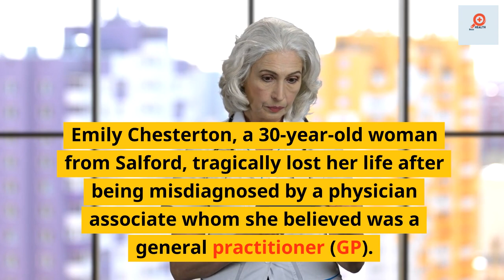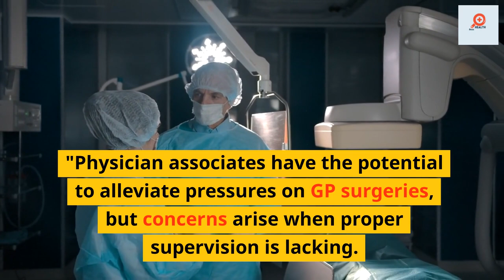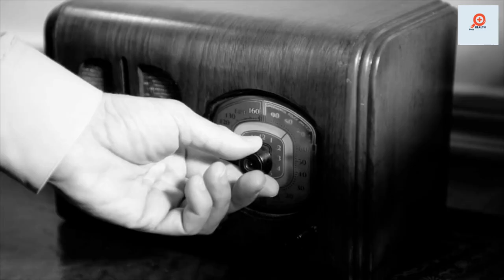"Physician Associates in Healthcare: Ensuring Clarity and Patient Safety"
Hello friends,
This video is about  "In this video, we delve into a concerning incident that has sparked a call for greater clarity around the role of physician associates in healthcare. Join us as we discuss the tragic case of Emily Chesterton, a 30-year-old woman who lost her life after being misdiagnosed by a physician associate whom she believed was a general practitioner (GP). Our correspondent provides details on the incident, highlighting the need for clearer understanding of the responsibilities and supervision of physician associates. We explore the introduction of physician associates in 2003 and the confusion it has caused among patients due to the largely undefined nature of their role. We hear from Nigel Edwards, the chief executive of the Nuffield Trust, who emphasizes the importance of patient choice and awareness. While physician associates have the potential to alleviate pressures on GP surgeries, concerns arise when proper supervision is lacking. The NHS aims to increase the number of physician associates, prompting the need for regulations to ensure patient safety. There have been suggestions to rename the role as 'physician assistant' to avoid confusion with doctors, and the British Medical Association has called for more efforts to distinguish physician associates from fully qualified doctors. Join us as we discuss the importance of clear introductions and role explanations by physician associates, the lack of standardized guidelines and supervision, and the Department of Health and Social Care's acknowledgement of the need for clarity. This video sheds light on the urgent need to define the scope of practice for physician associates and ensure appropriate supervision, with the tragic case of Emily Chesterton as a poignant reminder.

Remember to customize and adjust the description to fit your video format and style.

Credits,

                                                         Health Boss

Health tips
Healthcare
Best Medicines
Nutrition
physical activity
Best Hospitals and Medical centers
Food safety
important facts

Key words -  Physician associates
Healthcare professionals
Misdiagnosis
Emily Chesterton
General practitioner (GP)
Patient safety
Role clarification
Supervision
NHS
Regulations
Physician assistant
British Medical Association
Patient choice
Standardized guidelines
Department of Health and Social Care